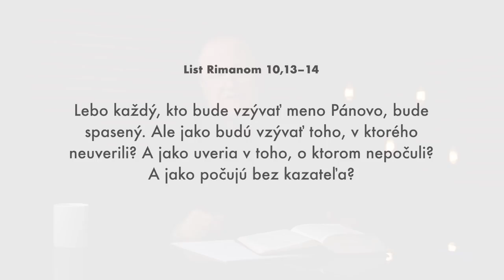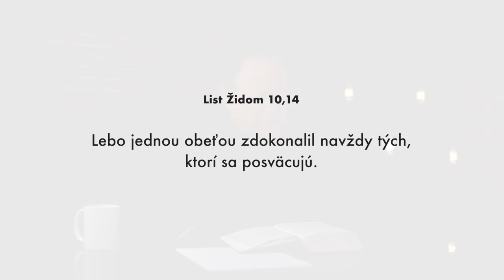Masové šírenie Božieho slova | Jaroslav Kříž